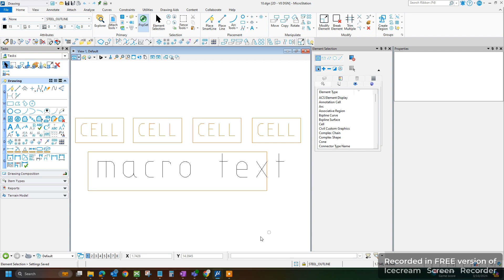MicroStation CONNECT Edition: How To Change Active Colour In Multiple Drawings